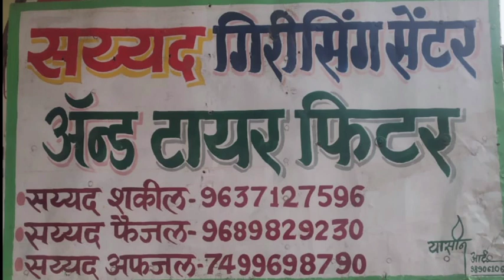3 में से 7 में तक सरकारी आॅफीस बंद .पाडेला हाॅस्पिटल कोरोना ग्रस्तों का इलाज कर रहे है ?